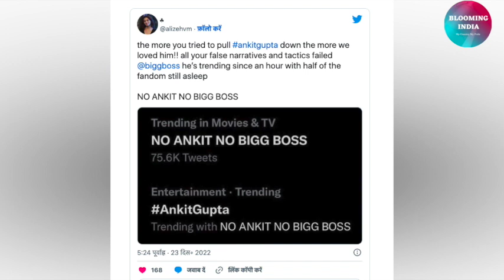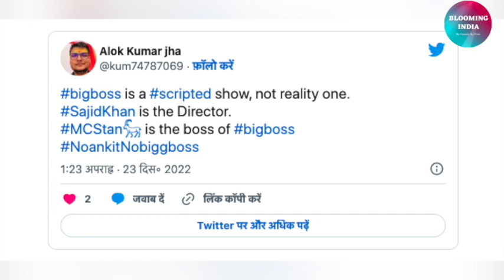Bigg Boss 16: Ankit Gupta Ka Hua Eviction, Sajid Ne 2 Din Pahale Ki Thi Bhavishyavani, Video Viral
Bigg Boss Season 16 Contestants: Nimrit Kaur Ahluwalia, Abdu Rozik, Manya Singh, Tina Datta, Soundarya Sharma, Shalin Bhanot, Shiv Thakare,  Sumbul Touqeer Khan , Sreejita De, MC Stan, Priyanka Chahar Choudhary, Ankit Gupta, Archana Gautam, Gautam Vig and Sajid Khan

Bigg Boss Season 16 Host: Salman Khan